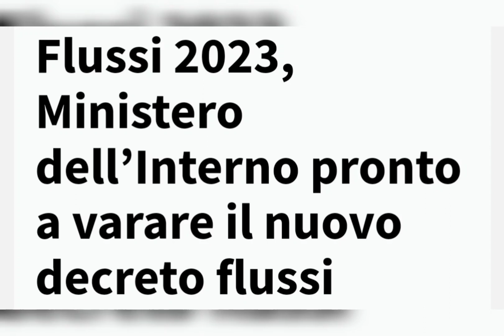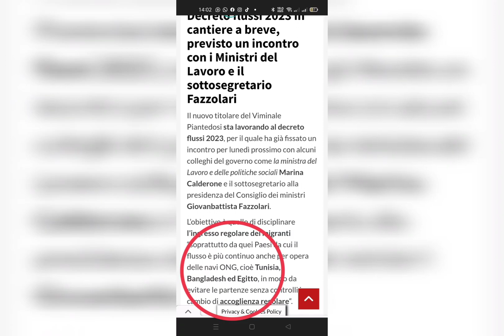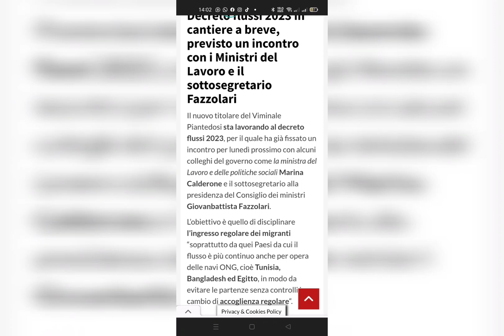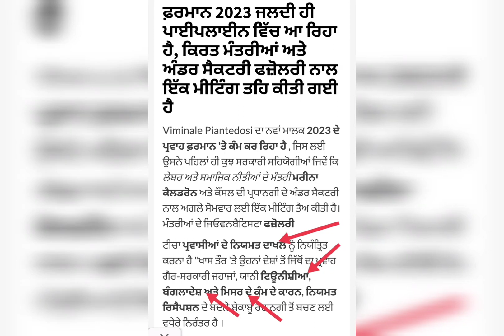Who can apply for Italy work permit for 2023 open which country can be involved this year's flussi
IMMIGRATION UPDATE/ NEW RELEASE NULLA OSTA NEWSSIBIA || ਇਟਾਲੀਅਨ ਖਬਰਾਂ ਪੰਜਾਬੀ ਵਿਚ ਅਤੇ ਇਟਲੀ ਦੀਆਂ ਇਮੀਗ੍ਰੇਸ਼ਨ ਨਿਊਜ਼